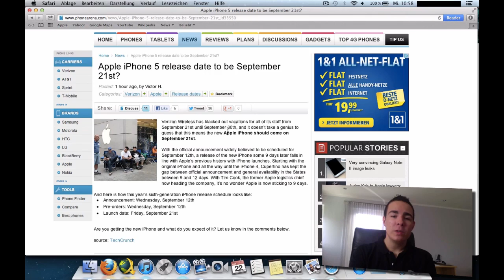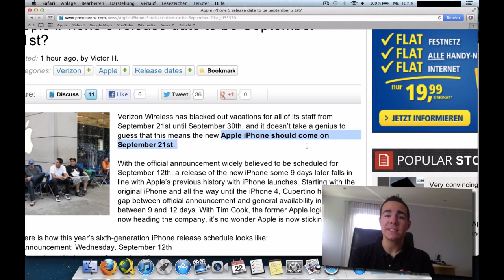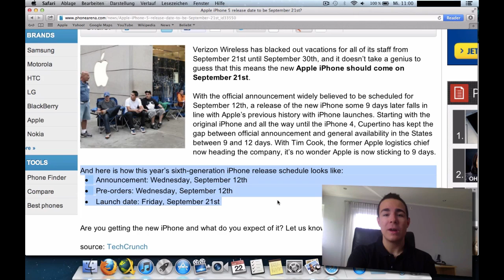News: iPhone 5 schon ab 21. September verfügbar? | SwagTab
Kleine News um einige ernstzunehmende Gerüchte, die dafür sprechen, dass das neue iPhone am 12. Sepember vorgestellt und am 21. releast werden soll.